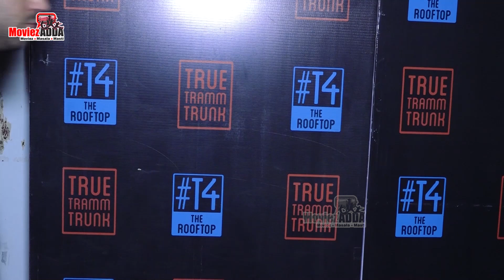Palak Purswani Birthday Party | Akanksha Puri, Jad Hadid, Aashika Bhatia,Aaliya Siddiqui,Naina Singh